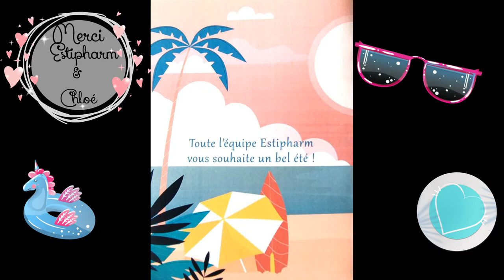•✧✧• HELLO SUMMER MES INDISPENSABLES POUR L’ÉTÉ •✧✧• DE CHEZ ESTIPHARM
•✧✧•  HELLO SUMMER MES INDISPENSABLES POUR L’ÉTÉ •✧✧•
 DE CHEZ ESTIPHARM
DÉROULE POUR PLUS D'INFO ⬇️
Quels sont vos produits indispensables pour l’été ?
𝐀𝐯𝐞𝐳-𝐯𝐨𝐮𝐬 𝐯𝐮 des produits 𝐄𝐬𝐭𝐢𝐩𝐡𝐚𝐫𝐦 et lesquels ?
Merci à l’équipe @estipharm_france et Chloé pour cette belle attention, j’ai été agréablement surprise de découvrir le contenu de ce magnifique colis qui va m’être indispensable pour passer un agréable été
   ҉  Ce colis tout de rose contenait    ҉

💅 Une lime à ongles saphir Nomade pliable La lime à ongles Saphir

Nomade de Estipharm permet de raccourcir les ongles, de les affiner en douceur afin d'éviter qu'ils ne s'accrochent. Cet accessoire est indispensable dans votre trousse de maquillage ou dans la salle de bain.

👩‍🦰 Une Brosse à cheveux pneumatique Soft

La brosse pneumatique Estipharm soft vous permet de soigner l'apparence de vos cheveux, tout en apportant un soin massant à votre cuir chevelu.
Grâce aux micro-perforations présentes sur la brosse, elle suit les reliefs de votre tête et permet de contrôler la pression exercée sur le cuir chevelu.
Le massage ainsi pratiqué favorise la circulation du sang et diffuse les huiles naturelles de vos cheveux.
Format de poche à emporter partout dans mon sac à main.

💮 Une Fleur De Douche dans son étui
La fleur de douche optimise la mousse et exfolie en douceur la peau la laissant lisse et douce.
Sa trousse de rangement la protège et vous permet de l'emmener dans vos bagages.

🧤 1 paire de Gants exfoliants

Vous rêvez d'une peau lisse et douce ?
Exfoliez votre peau grâce aux gants exfoliants, vous éliminerez les cellules mortes et les impuretés.
Glissez vos mains à l'intérieur des gants et massez votre corps sous la douche ou dans votre bain.

💧 Un Brumisateur Spray Corail 150ml

Pour vous rafraichir partout où que vous soyez !
D'une contenance de 150ml vous pourrez le recharger très facilement avec de l'eau.
Utilisable sans piles ni batterie, diffuse une fine brume qui rafraîchit immédiatement, à emporter partout pour affronter la chaleur de l’été et vous rafraichir à tout moment

⭐ Une jolie brosse à ongles étoile de mer

La Brosse à ongles ronde étoile d'ESTIPHARM permet de nettoyer en douceur les ongles et les mains. Grâce à ses poils synthétiques, elle élimine les impuretés sous les ongles et les taches résistantes sur la peau. Associée à du savon, liquide ou en pain, elle offre une utilisation plus douce.
Sa forme ronde en étoile offre une prise en main agréable pour une utilisation simple et efficace.

Tous les produits sont d’une praticité incroyable et tellement indispensable dans notre quotidien, je ne peut que recommander ses magnifiques produits et vous pouvez découvrir la large gamme d'accessoires & produits d'hygiène ESTIPHARM pour toute la famille dans votre pharmacie ou parapharmacie.

`·. Merci ★°*ﾟà  @estipharm_france & Chloé pour votre confiance, fidélité & ces petites attentions qui me touchent énormément, et ce qui est super c’est que vous avez bien choisi la couleur car c’est ma préférée.